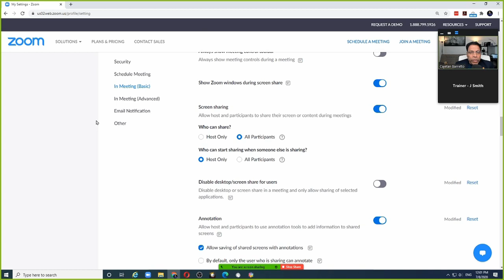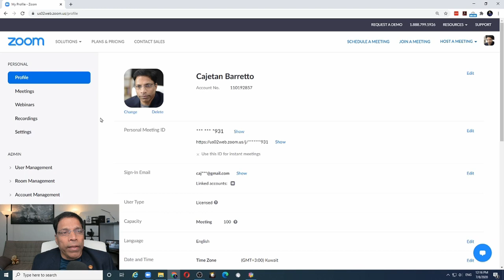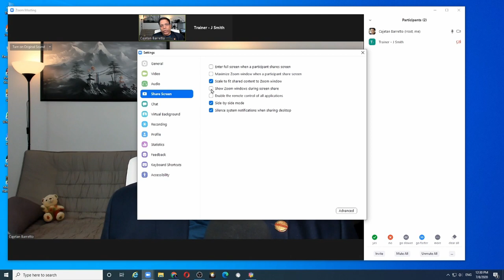How to Share your ZOOM window and controls in a ZOOM meeting. ZOOMception!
When you share screens/desktop in a ZOOM meeting, ZOOM does not show the ZOOM windows or controls. If you want share ZOOM windows (for example, to conduct ZOOM training), 3 settings need to be in place. The video shows you how.